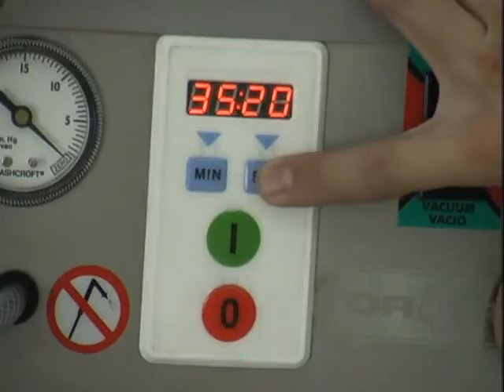TorRey MV-25 Table Top Vacuum Tumbler